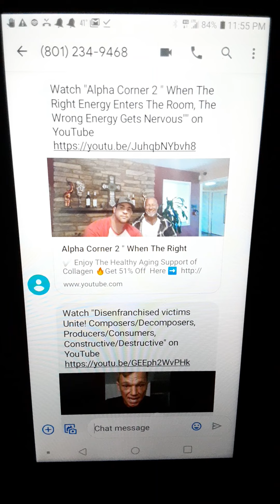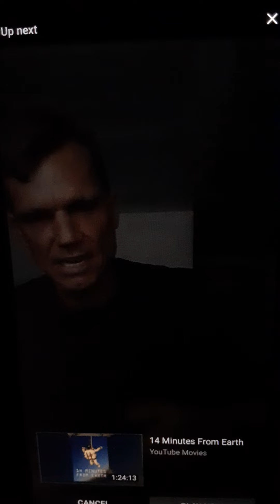Coalition of incompetence conspire to eradicate the independent sovereign individual and free will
Watch "Alpha Corner 2 " When The Right Energy Enters The Room, The Wrong Energy Gets Nervous"" on YouTube